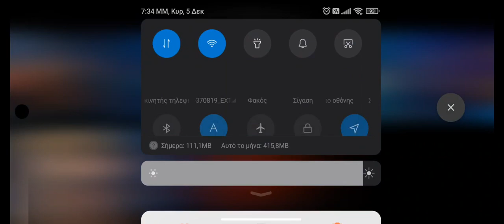MEPHISTO WBL STAGE 34 TO 39 GRIND -3 TEAMS TO USE - LUNA , SHARON AND MAKKARI | Marvel Future Fight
I am progressing throught wbl stage 34 to 39 Mephisto with various teams and strategies . I manage to cap pierce in Black Friday and now with 25% i am trying to go as more as in WBL satges . I tested Luna , Sharon and Makkari with top builds and ctps / OB .

and also i am streaming daily  from